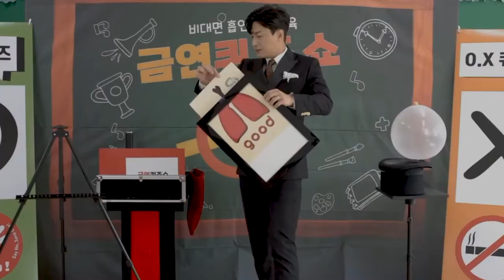비대면 흡연예방 교육 [금연퀴즈쇼] _ 쇼맨기획의 특별한 금연캠패인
쇼맨기획의 새로운  흡연예방 교육
실시간 방송으로 진행되는 비대면 형식의 프로그램인 금연퀴즈쇼는
학생들의 집중과 참여도를 극대화 시킨 흡연예방 교육 프로그램입니다.

새로운 프로그램으로 학생들과 재밌는 교육을 함께하겠습니다.